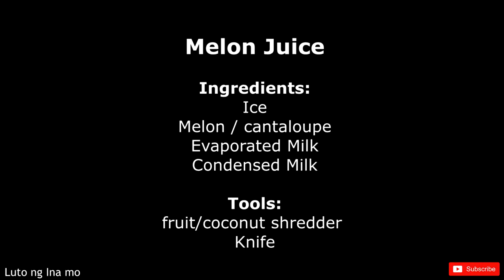Melon Juice | Cantaloupe | Milk | Yummy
Ingredients
1 large cantaloupe
4 cups cold water
1 14 ounces condensed milk
1 14 ounces evaporated milk
ice
Get Ingredients

Instructions
Cut melons into half. With a spoon, scrape seeds and pulp. Place pulp and seeds in a bowl, add 1 cup of the water, and repeatedly press down with the back of a spoon to extract flavor. In a fine-mesh sieve, strain. Discard seeds and reserve the juice.
Using a melon shredder, shred cantaloupe meat. In a pitcher, combine shredded cantaloupe, the reserved juice (from straining pulp), and the remaining 3 cups water.
Add condensed milk, evaporated milk and stir to disperse. Serve in glasses over ice. Consume immediately.